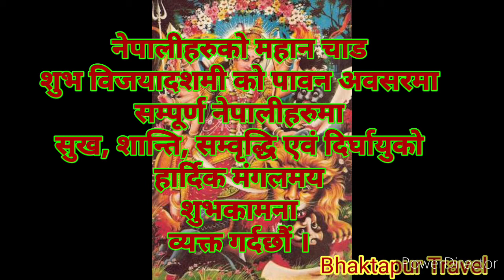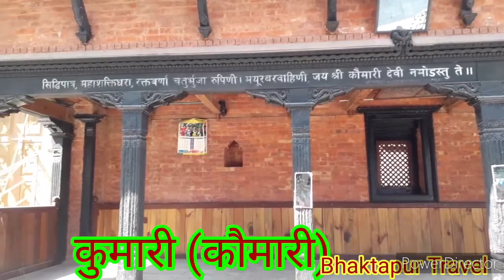Shakti Peeth Bhaktapur | Dashain Bhaktapur | Nawaratri Bhaktapur | Bhaktapur Travel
Dashain is the greatest festival of Nepal. Dashain is celebrated from Ghatasthapana to Kojagrat Purnima. In this video, we try to show the Shakti Peeth of Bhaktapur. At the time of Nawaratri Bhaktapur, peoples go to these Shakti Peeth during Dashain Bhaktapur. In the first day of Nawaratri morning, the participants begin paying homage to Brahmani in the east and then after continue clockwise to shrines in each of the cardinal directions of the other eight shrines of the Asta Matrikas like Second day: Maheshwori, Third day: Kumari, Fourth day: Bhadrakali, Fifth day: Barahi, Sixth day: Indrayani, Seventh day: Mahakali, Eighth day: Mahalaxmi and Nineth day: Tripurasundari.
Audio soure is internet.

Copyright: Sur Sudha

कलाकार: सुर सुधा
Artist: Sur Sudha
एल्बम: Festivals of Nepal
Album: Festival of Nepal
विमोचन गरिएको: १९९९
Published: 1999